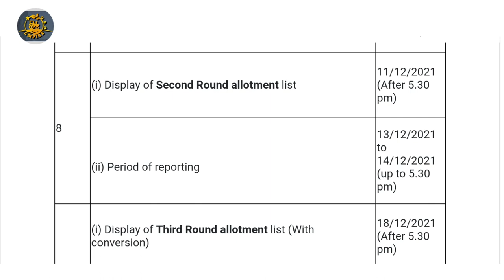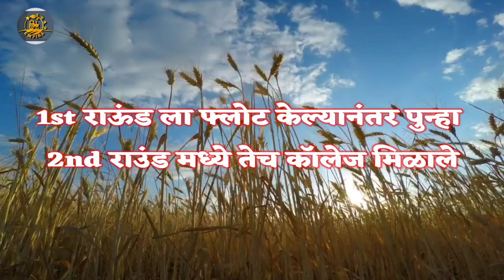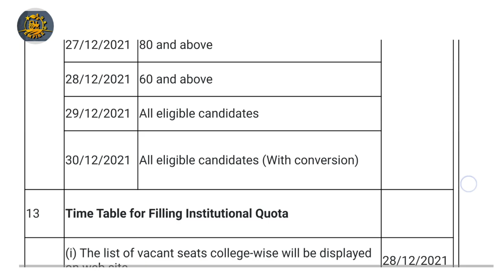अजून नंबर लागला नाही | पुन्हा फ्लोट करता येईल का | स्पॉट राऊंड | फ्लोट केल्यावर रिफ्युज करता येईल का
या व्हिडिओच्या माध्यमातून कृषी व कृषी संलग्न अभ्यासक्रम प्रवेश प्रक्रिया बद्दल माहिती देण्यात आली आहे

चॅनेल चे मेंबर होऊन चॅनेल ला Support करण्यासाठी व खास गोष्टी अनलॉक करण्यासाठी खालील लिंक वर क्लिक करा :-

*सशुल्क (Paid / शुल्क भरून) Whatsapp ग्रुप जॉईन करण्यासाठी येथे क्लिक करा